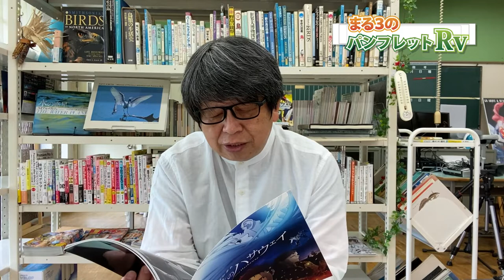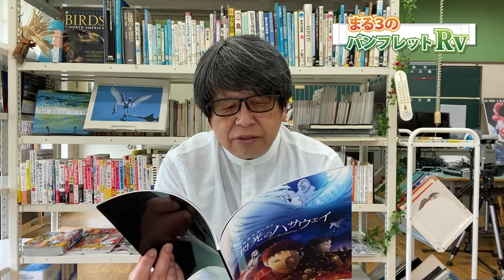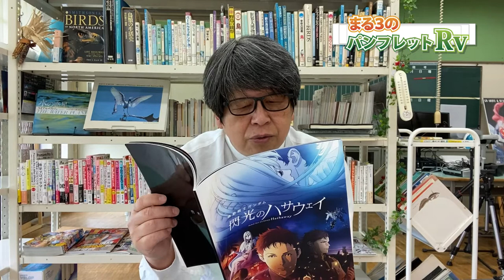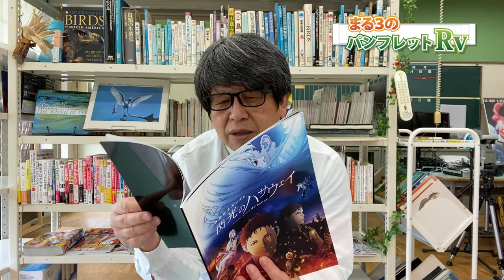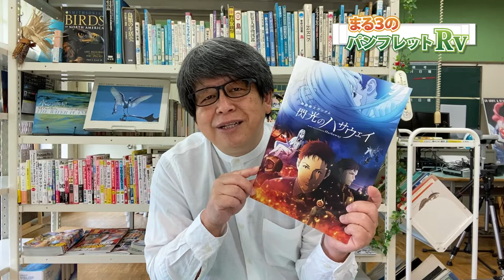機動戦士ガンダム 閃光のハサウェイーブライト・ノアとマフティーの未来はひとりの美女ギギに翻弄されるのか。 - まる３のパンフレットレビュー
映画『機動戦士ガンダム 閃光のハサウェイ』をみてきました。
こんなに爽やかなエンディングだったっけ？って思ったら、なんと三部作の第一部。このあと第二部、第三部と悲壮感漂う物語が繰り広げられるのか…な。
みていて感じたことは、シャァ・アズナブルやブライト・ノアの姿…特にノアとマフティのみなさんの活動が、今の時代のグレタ・トゥーンベリさんに重なってきます。本当に地球の未来、次の世代の未来を考えると、じゃっかん過激な環境活動に進まざるを得ないのか。SDGs（エス・ディ・ジーズ）は免罪符的な看板にしかすぎないのか…等々。
原作そのものはかなり前なのに、いまに通じるストーリーにちょっとおろどきます。

機動戦士ガンダム 閃光のハサウェイ｜冒頭１５分５３秒（Aパート）【5月21日(金)全国ロードショー】